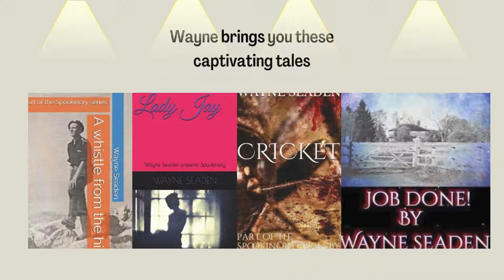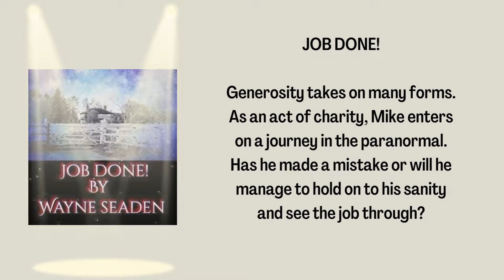~ Digital Creations~ - Spotlight On Wayne Seadon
You can find more of my creations on

If you are interested in my creations & finding out more, then just leave a message in the comments.

Thankyou, Jo xxxx